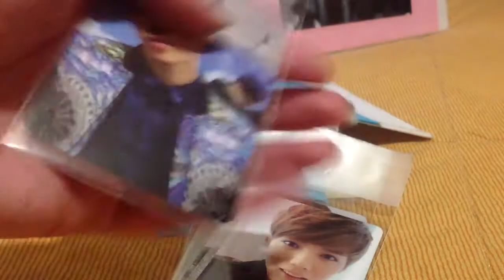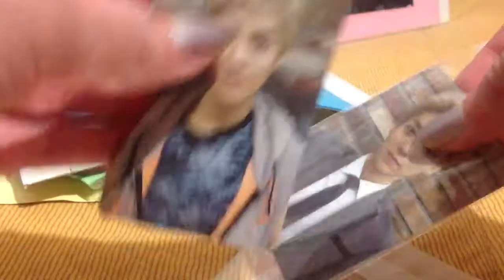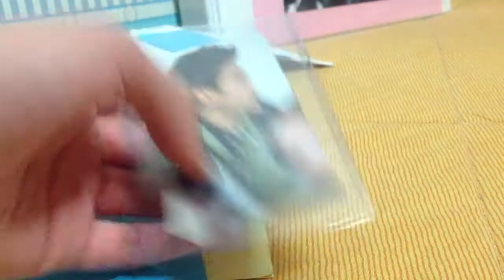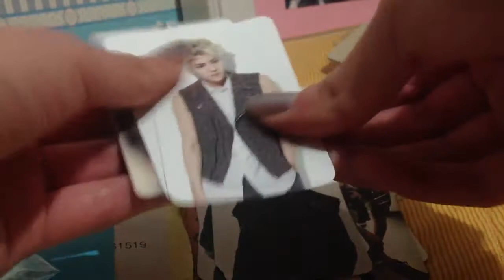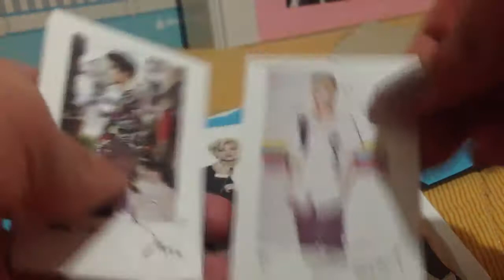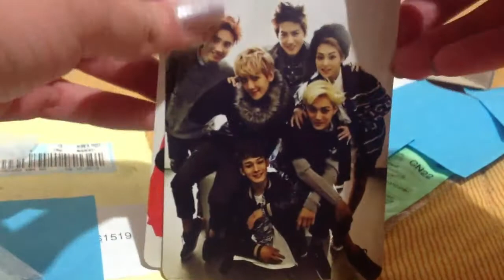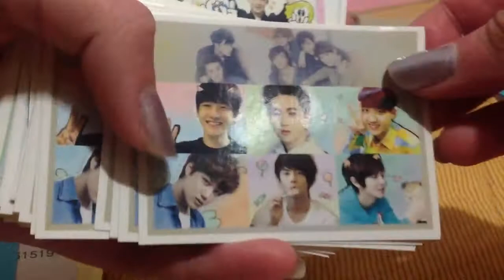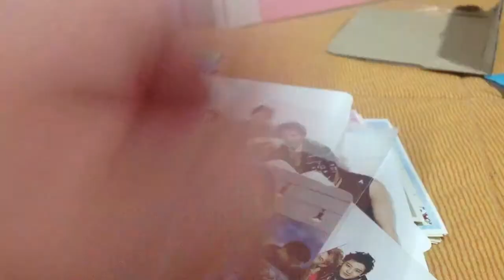Unboxing #12: EXO & SHINee photocards + fanmade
Ebay sellers:
-Official photocards: @jace0337, @koreancards1004
-EXO fanmade photocard set: @susiataiji
-EXO fanmade stickers: @gggaojung

Q&A:
-Where are you from?
I'm from Chile, South America.

-Is english your first language?
No, spanish is my first language, así que también pueden dejarme comentarios en español :)

-Why your hands shake / tremble so much?
I have a health condition, that's why my hands tremble. I don't do it on purpose, so please don't write rude comments about it u.u

-Are you rich?
No, I'm not rich LOL. The reason why I can buy so many K-Pop albums and goods is because I work, so I have my own money.

-Where do you buy your K-Pop albums and goods?
I usually buy my K-Pop stuff on eBay and other online stores (like Ktown4u, Kpoptown & Kpopmart)